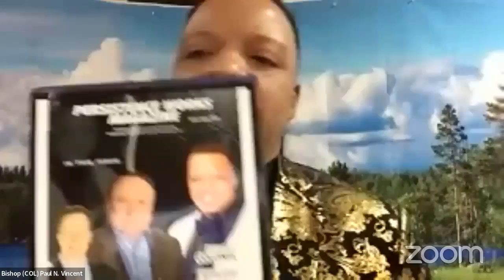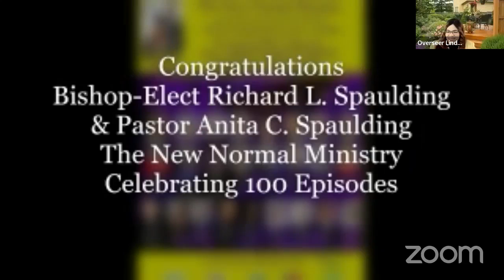topic: MOTIVATED TO MOVE..........100TH EPISODE PART 2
A leadership discussion concerning the performance after the pandemic